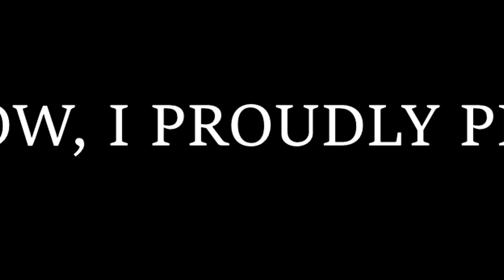The OFFICIAL Mustache-Free Sketch!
After hours upon hours of modeling, texturing, animating, re-modeling, and pain-staking editing, I have finally finished the OFFICIAL, DEFINITIVE mustache-free sketch for Jacksfilms! Recently, John asked his loyal fanbase to digitally remove the mustaches from a sketch he created and to prove my loyalty, I went out of my way and created what I believe to be my magnum opus! He also said something about his future game, Be Funny Now! and how it will be available for free on IOS and Android and is also available on Steam and could be put on your Steam Wishlist right

...but like, that's not the important issue. What matters is that this is the DEFINITIVE MUSTACHE-FREE SKETCH!

(Alright John, I promoted your game. Now you'll release me from this cold, dark basement of yours, right?

...right?)

0:00 - Intro
0:14 - THE SKETCH!